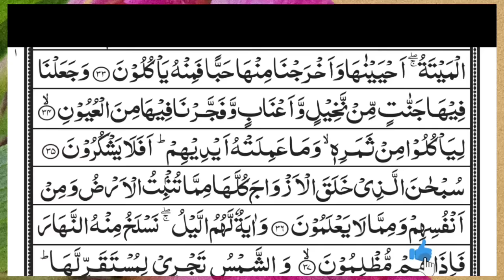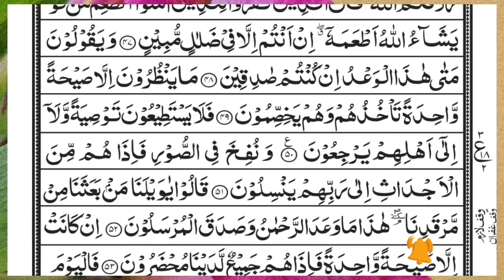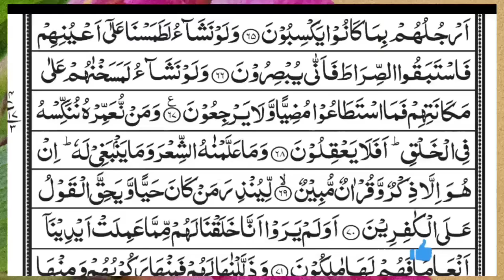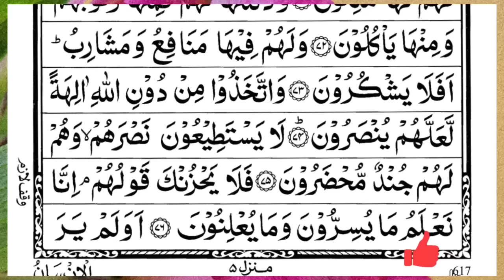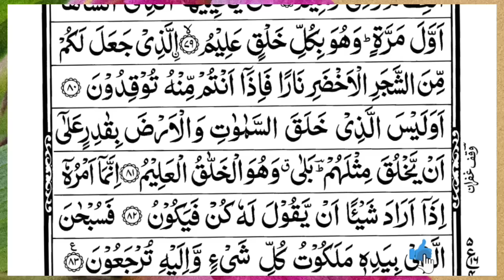Surah Yasin (Yaseen) | Full With Arabic Text | (Episode 5026 ) | Surah Yaseen Beautiful Recitation